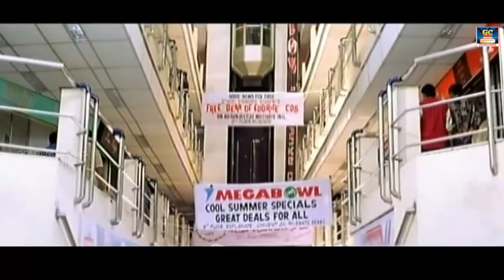Kadhal Kiligal Full Movie | காதல் கிளிகள் திரைப்படம் | Dhilip, Meera Jasmine, Revathi | vidyasagar.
Starring : Dileep, Murali, Meera Jasmine, Navya Nair, Revathi & Other
Directed by : Kamal